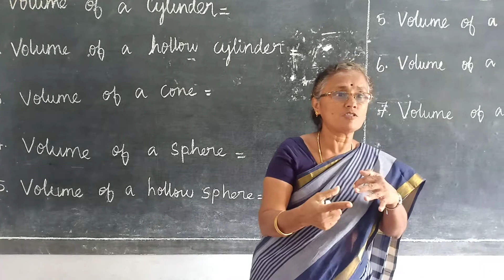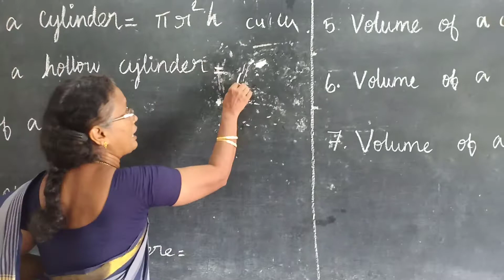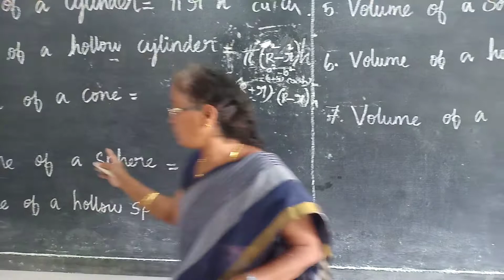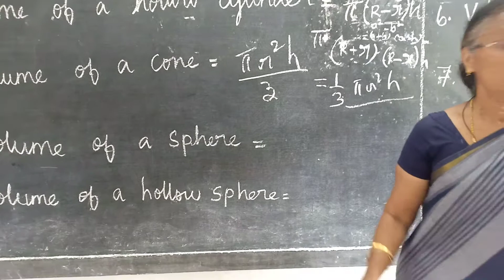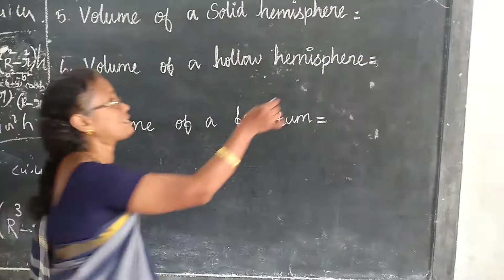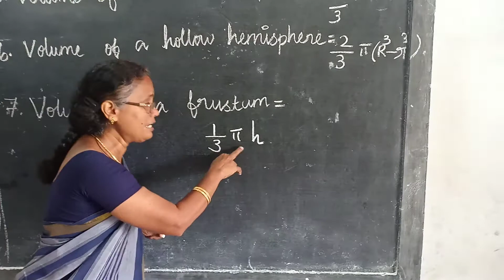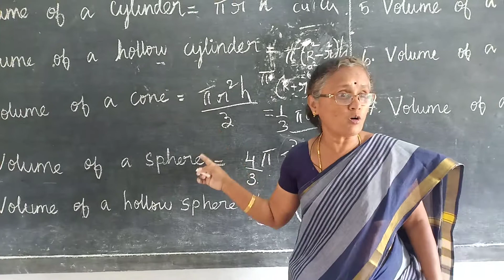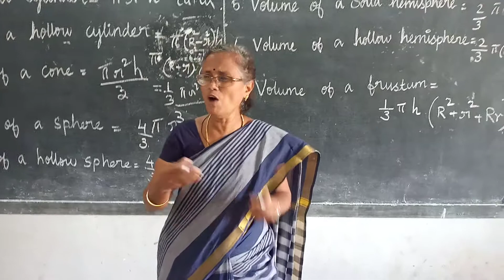How to remember formula Exam point of view _ Volume